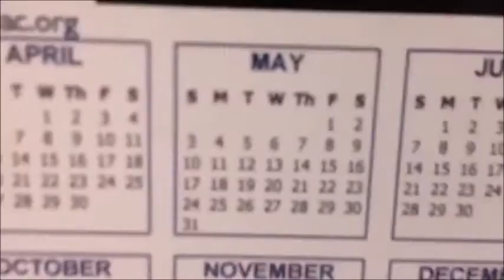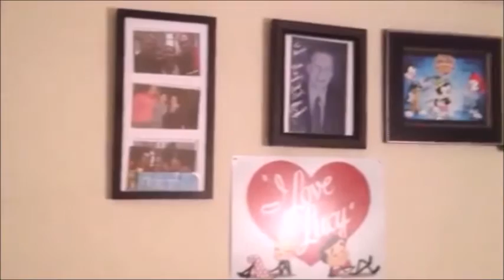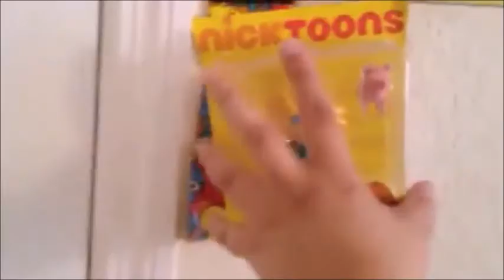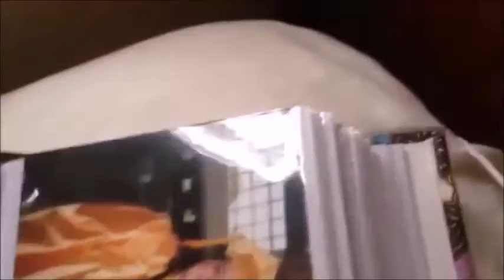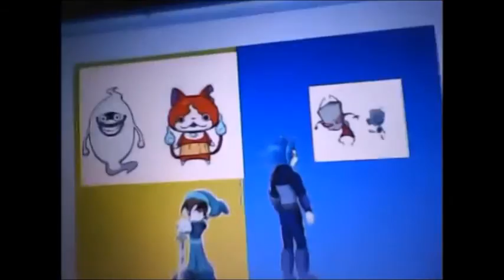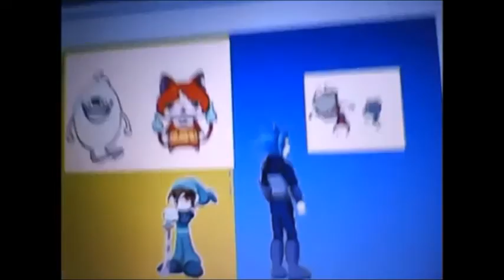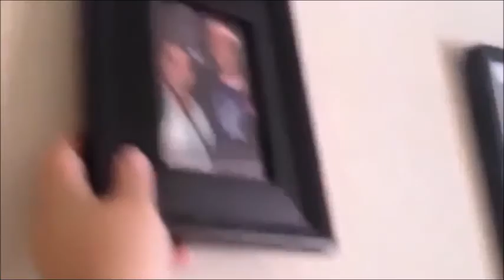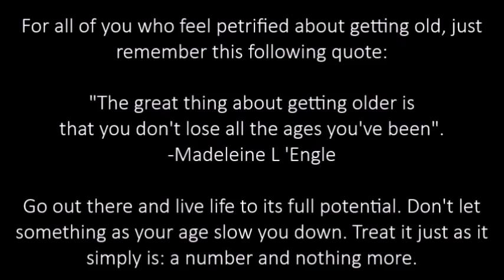Should We Say Goodbye to Halcyon Days?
Today is a huge milestone birthday for Patricia. She's left her 20's behind and is stepping into the big 3-0. She's very hesitant on reaching this point in her life and things don't get any easier when her insecurities tell her that she's far behind from everyone else her age and that her blog Old School Lane is what's slowing her down. Will she quit Old School Lane for good? Can her optimistic side help her at her time of need?

Special thanks to my friends from Manic Expression for sharing their birthday wishes.

Klancy "InfamousJak" Shriver

Thank you so much to my best friends Kevin Guglielmo and Christina Gonzalez for playing as the co-worker and supervisor.

Special thanks to my followers for posting their birthday wishes.

Super special thanks to everyone I've interviewed over the past 4 years for sharing their birthday wishes.

Cheryl Blaylock

Thank you to Les Launer for making the awesome music for the Manic Expression documentary Creative Chaos that I used for this video.

Thank you Polaris for granting me permission to use your songs.